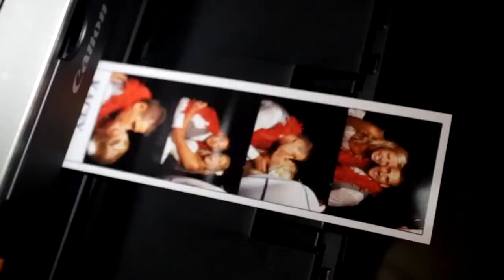AllAroundRaleighDJMattandKacey.mp4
This is video from Matt and Kacey's wedding at the Cotton Room in Durham, NC.